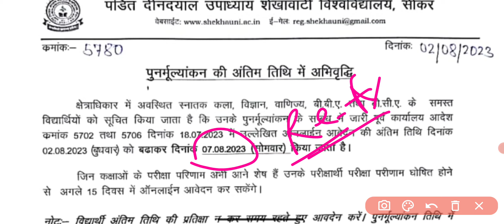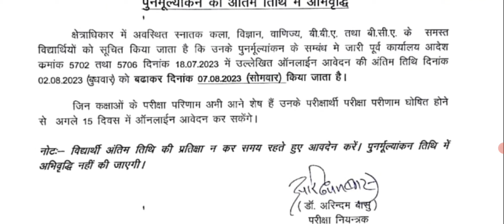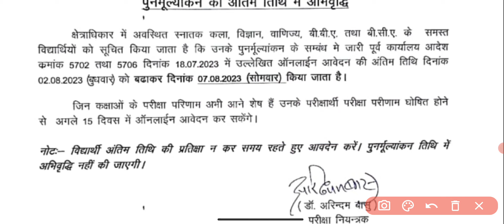Shekhawati University UG PG B.Ed Result 2023 Big News | Pdusu Big Notice UG PG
दुबारा कॉपी चेक होगी | B.A B.Sc रिजल्ट दुबारा जारी होगा शेखावाटी यूनिवर्सिटी | Pdusu Result Problem
छात्रों का भविष्य अंधेरे में | रिजल्ट में गड़बड़ी हुई| रिजल्ट में फेल |सबसे भ्रष्ट यूनिवर्सिटी PDUSU
बड़ी खबर - शेखावाटी यूनिवर्सिटी ने चार रिजल्ट और जारी किया ✌️
PDUSU: UG PG रिजल्ट पर बड़ी खबर | रिजल्ट में गड़बड़ी |

शेखावाटी यूनिवर्सिटी UG PG रिजल्ट और Pratical परीक्षा को लेकर बड़ी खबर✌️|| Pdusu UG PG Exam Result 2023
Big News : शेखावाटी यूनिवर्सिटी UG PG Result Today Declared | Pdusu UG PG All Parts Result Kab
Big News : शेखावाटी यूनिवर्सिटी B.A B.Sc B.Com Result Today Declared | Pdusu UG All Parts Result Kab